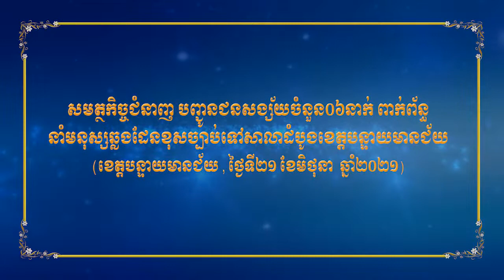សមត្ថកិច្ចជំនាញ បញ្ជូនជនសង្ស័យចំនួន០៦នាក់ ពាក់ព័ន្ធនាំមនុស្សឆ្លងដែនខុសច្បាប់ទៅសាលាដំបូង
បន្ទាយមានជ័យ ៖ កម្លាំងនគរបាលការិយាល័យប្រឆាំងការជួញដូរមនុស្ស និងការពារអនីតិជន បានបង្ហាញមុខជនសង្ស័យចំនួន០៦នាក់ ពាក់ព័ន្ធករណីនាំមនុស្សឆ្លងដែនខុសច្បាប់ទៅសាលាដំបូងខេត្តបន្ទាយមានជ័យ នៅថ្ងៃទី២១ ខែមិថុនា ឆ្នាំ២០២១នេះ ។
លោកវរសេនីយ៍ទោ បោន ស៊ីហា អធិការស្តីទី បានឲ្យដឹងថា ជនសង្ស័យជាមេខ្សល់អ្នករត់ម៉ូតូឌុប និងប្រជាពលរដ្ឋខ្មែរសរុបចំនួន១២នាក់ ត្រូវបានកម្លាំងនគរបាលវរសេនាតូចការពារព្រំដែនគោកលេខ៩១១ ធ្វើការឃាត់ខ្លួនហើយបានបញ្ជូនមកនគរបាលជំនាញផ្នែកប្រឆាំងការជួញដូរមនុស្ស និងការអនីតិជន នៃអធិការដ្ឋាននគរបាលក្រុងប៉ោយប៉ែត នៅវេលាម៉ោង០៣និង៤៥នាទី រសៀលថ្ងៃទី១៩ ខែមិថុនា ឆ្នាំ២០២១ ដោយក្នុងនោះមាន៖ វត្ថុតាងទូរស័ព្ទដៃ០៦គ្រឿង,ផាស់ស្អាប់០១គ្រឿង និងម៉ូតូ០២គ្រឿង។
លោកវរសេនីយ៍ទោ បោន ស៊ីហា បញ្ជាក់ថា ជនសង្ស័យទាំង០៦នាក់ខាងលើរួមមាន៖ ១-ឈ្មោះ សុខា រ៉ាវុធ ភេទប្រុស អាយុ២០ឆ្នាំ ស្នាក់នៅភូមិបាលិលេយ្យ សង្កាត់-ក្រុងប៉ោយប៉ែត, ២-ឈ្មោះ ខេមរា សូរ៉ាវីត ហៅម៉ៅ ភេទប្រុស អាយុ៣២ឆ្នាំ ស្នាក់នៅភូមិក្បាលស្ពាន២ សង្កាត់និងក្រុងប៉ោយប៉ែត, ៣-ឈ្មោះ លី វ៉ន ភេទប្រុស អាយុ១៧ឆ្នាំ ស្នាក់នៅភូមិព្រៃព្រិច សង្កាត់និងក្រុងប៉ោយប៉ែត (ទាំង០៣នាក់នេះ ជាមេខ្សល់), ៤-ឈ្មោះ ជីង ហៅ ណាន ភេទប្រុស អាយុ១៧ឆ្នាំ ស្នាក់នៅភូមិប្រជាធម្មកើត សង្កាត់ផ្សារកណ្តាល ក្រុងប៉ោយប៉ែ, ៥-ឈ្មោះ ប៉ែន ឆៃណាម ភេទប្រុស អាយុ១៨ឆ្នាំ ស្នាក់នៅភូមិប្រជាធម្មកើត សង្កាត់ផ្សារ កណ្តាល ក្រុងប៉ោយប៉ែត និងទី៦-ឈ្មោះ យួម សឿម ភេទប្រុស អាយុ៣៥ឆ្នាំ នៅភូមិសាមគ្គីមានជ័យ សង្កាត់និងក្រុងប៉ោយប៉ែត (០៣នាក់នេះជាអ្នកពាក់ព័ន្ធដឹកជញ្ជូនពលករដើម្បីឆ្លងដែន)។
លោកស្រីវរសេនីយ៍ត្រី ឌី សុជាតិ ស្នងការរងទទួលផែនការងារនគរបាលប្រឆាំងការជួញដូរមនុស្ស និងការពារអនីតិជន បានឲ្យដឹងថា ជនសង្ស័យជាមេខ្សល់ចំនួន០៣នាក់ និងអ្នកពាក់ព័ន្ធចំនួន០៣នាក់ ត្រូវបានកម្លាំងនគរបាលជំនាញការិយាល័យប្រឆាំងការជួញដូរមនុស្ស និងការពារអនីតិជន បញ្ជូនខ្លួនទៅសាលាដំបូងខេត្តបន្ទាយមានជ័យ ដើម្បីចាត់ការតាមនិតិវិធីច្បាប់ នៅថ្ងៃទី២១ ខែមិថុនា ឆ្នាំ២០២១នេះហើយដែរ ចំណែកប្រជាពលរដ្ឋទាំង០៦នាក់ បញ្ជូនទៅធ្វើចត្តាឡីស័ក នៅវិទ្យាល័យនិមិត្ត ក្នុងសង្កាត់និមិត្ត ក្រុងប៉ោយប៉ែត ៕